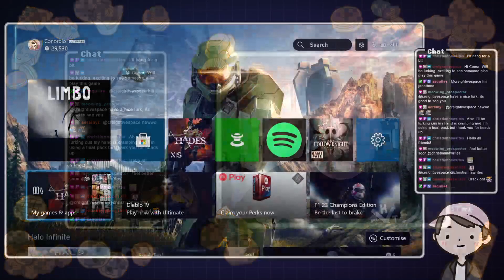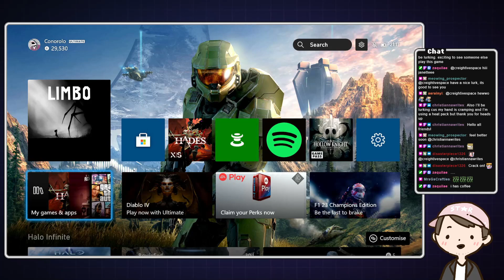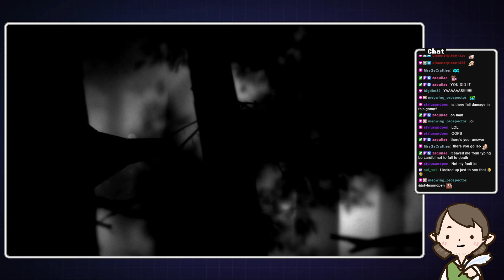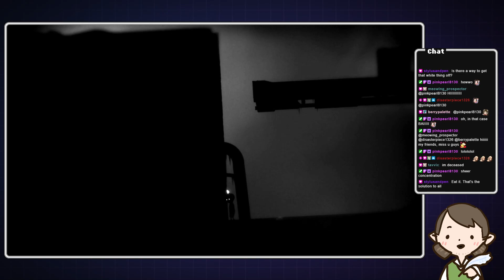[Shorts S01E01] Let's try something new! !limbo !warnings